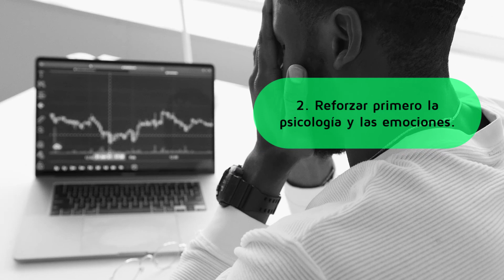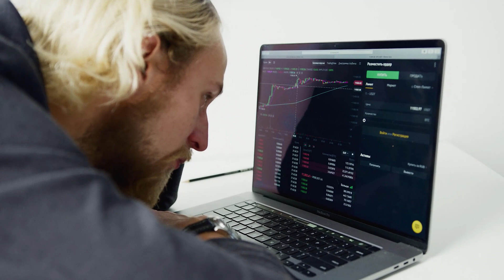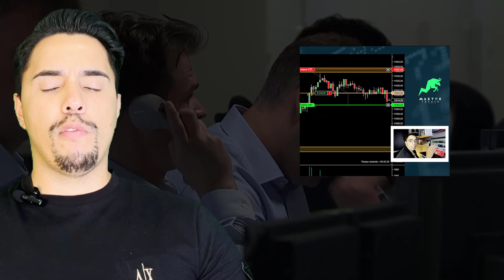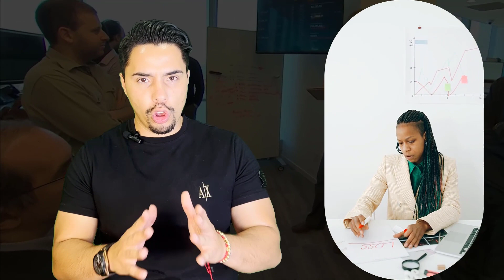Consejos para iniciar en el trading 2023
1. El trading no es fácil.
2. Una buena gestión en psicología de trading es muy importante.
3. Busca mercados regulados o que por lo menos tengan supervisión y que sean mercados consolidados, como por ejemplo:  acciones, forex ,commodities y futuros.
4. No inviertas en todos los mercados cuando estes iniciando, especializate y luego diversifica.
5. Escoge un bróker regulado.
6. Antes de invertir dinero real practica en cuentas de demostración (demo) para consolidar tu estrategia.